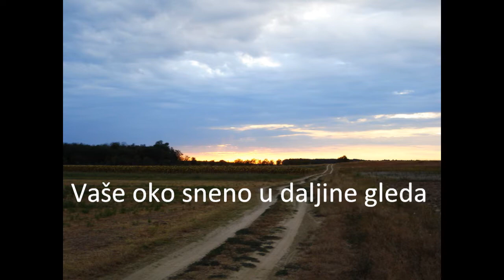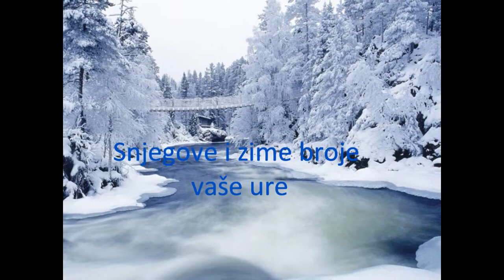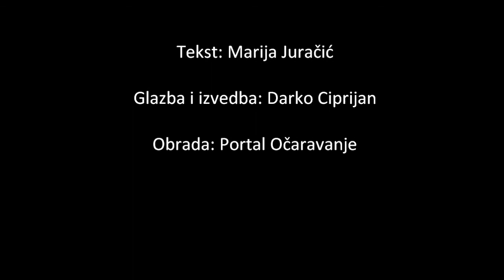Plavo more, zlatno žito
Autorica teksta: Marija Juračić
Autor glazbe : Dario Darko Ciprijan
Izvođač : Dario Darko Ciprijan
Obrada : Marija Juračić

Plavo more, zlatno žito (Marija Juračić)

Vaše zlatno polje sa vjetrom se voli
mene tek dubina mojeg mora boli.
Vaše oko sneno u daljine gleda
meni galeb bijeli na palubu sjeda.
Vi nosite dragoj različak iz trave
moje ruke prazne, tek snovi se plave.
Idilična sela leže ispod neba
meni oštra sika kobilicu vreba.
Snjegove i zime broje vaše ure
moje klatno njišu utihe i bure.